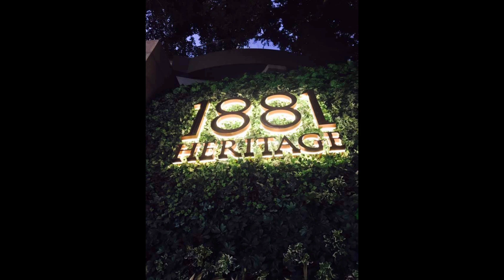ONE OF THE TOP LIST BEAUTIFUL IN HONGKONG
I LOVE TRAVEL